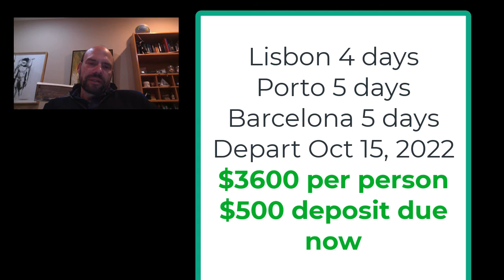2022 lostalgia tour episode 1